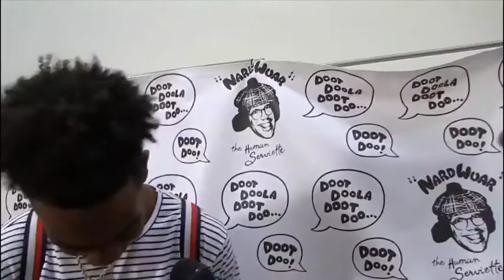Ar'mon And Trey - For Everybody ft Lil Perfect - Reaction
This is my reaction to Ar'mon & trey
Ar'mon And Trey - For Everybody ft Lil Perfect